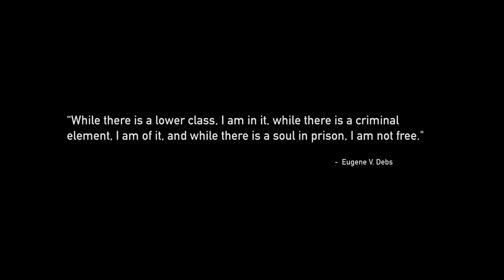John Legend & the AFL-CIO Visit Washington Corrections Center for Women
Continuing FREEAMERICA's Listening and Learning tour, Grammy Award winning artist, John Legend and the AFL-CIO, one of the largest unions of the country, visit Washington Corrections Center for Women to learn about its program where inmates learn trades with the help of unions.